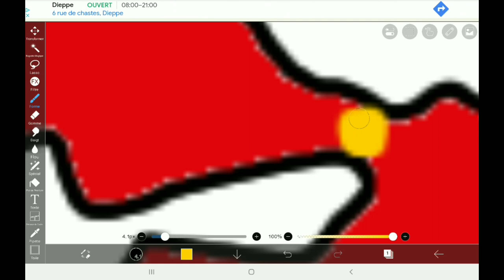CREATING NEW OTTOMAN EMPIRE | Map Art/Flag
This video isn't to offend anyone or religion, thank you !

And the video is copyrigjted by the music ")